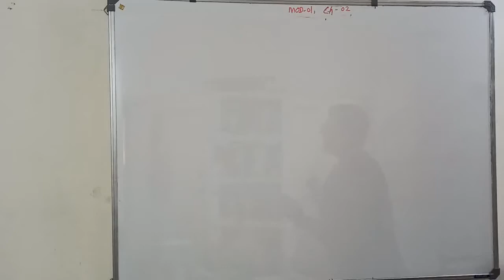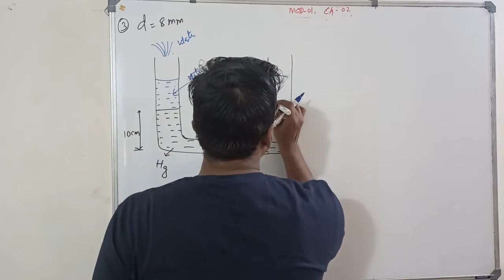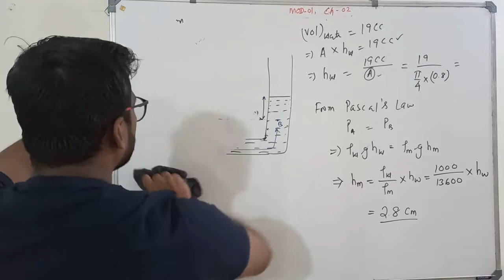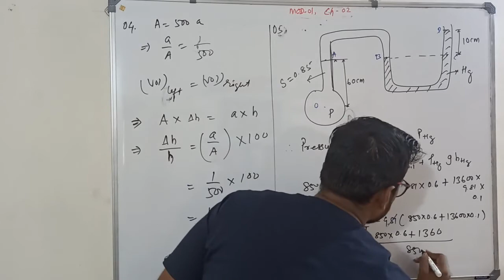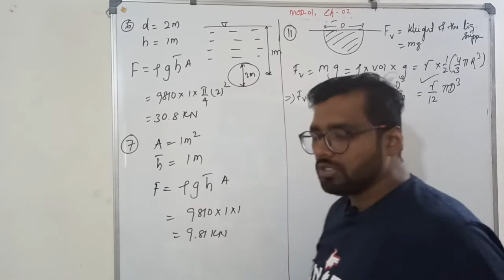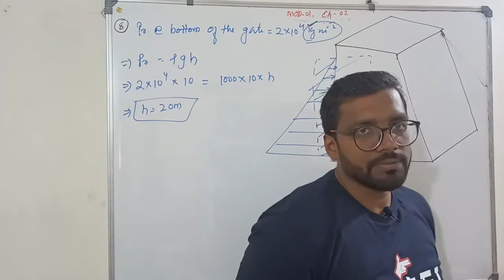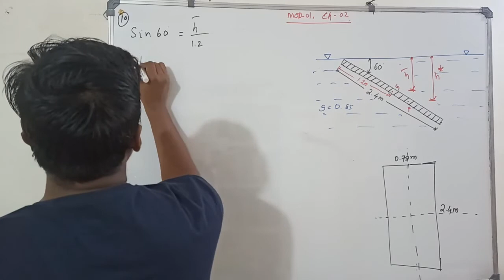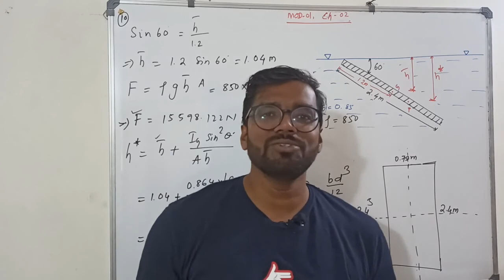14 Solved Problms on Fluid Statics (Pressure head, Manometers, Hydostatic pressure and Buoyancy )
This video lecture by average clases is a numerical session. Here 14 problems have been solved on the topics Pessure head, manometers, hydrostatic pressure, buoyancy and floattion of Fluid Statics Chapter.

We at average classes have a regular practice of solving numericals at the end of chapters. however there are separate numerical sessions for some important topics as well. Find the numericals on buoyancy, hydrostatic pressure and manometers below